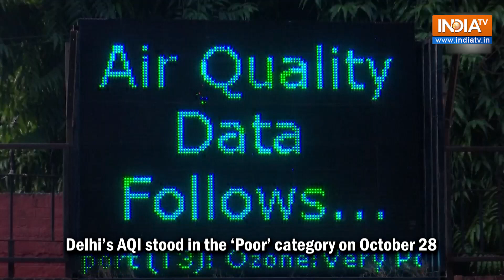Air Quality Crisis in Delhi-NCR | Air quality in Delhi-NCR dips ahead of Diwali | India TV News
The air quality in the national capital remained in the 'poor' category while the Air Quality Index (AQI) stood at 286, SAFAR informed. Meanwhile, Noida's AQI stood at 255 with air quality remaining in 'poor' category as well while the air quality in Gurugram was slightly better remaining in 'moderate' category with AQI at 200.